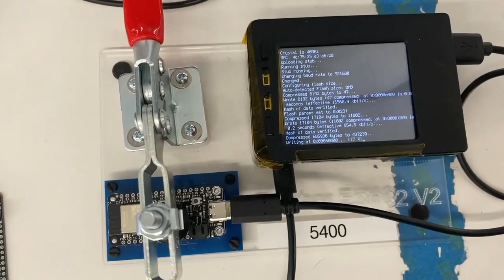Made in NYC 3/30/2022 featuring ESP32-V2 Feathers, Testers, MacroPads and a Sneak Peak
Panel of ESP32-V2 Feathers moving through the reflow oven (0:04)

ESP32-V2 Feather getting tested (0:39)

Tester table full of product testers (1:07)

Racks of MacroPads waiting to have their rotary encoders soldered on (1:19)

ESP32 Modules rising like a cobra into the PnP (1:28)

Sneak peek at a new prototype we're working on (1:43)

Construction goes ever higher (1:47)